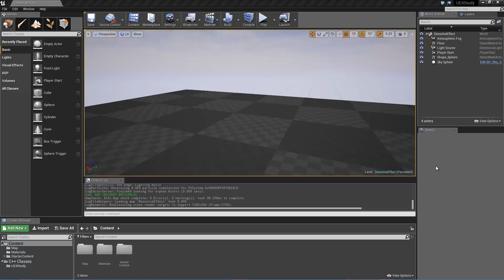UE4 Dissolve Effect Test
Dissolve effect test